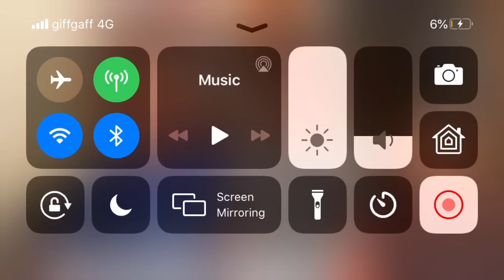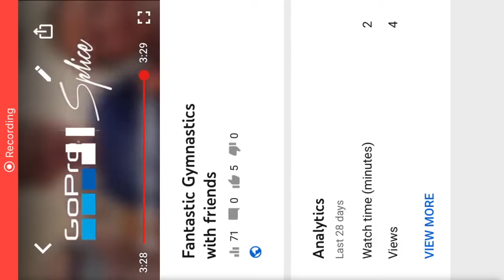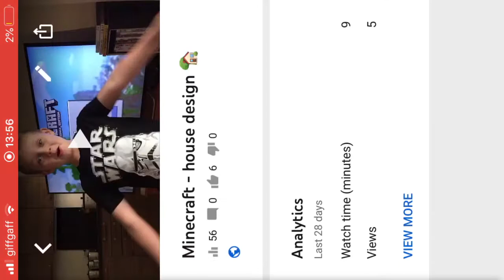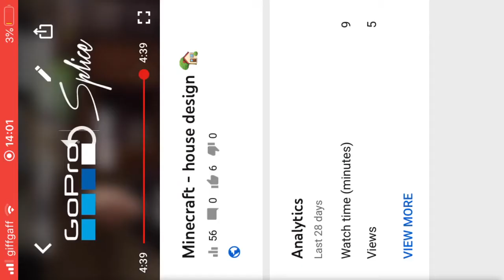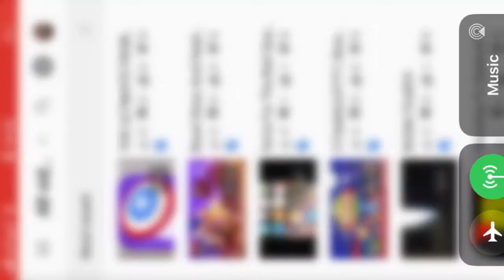Reacting To Old Videos *cringe warning*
Please help me get lots of subs every sub is appreciated 👍